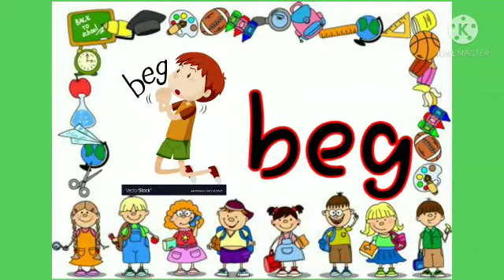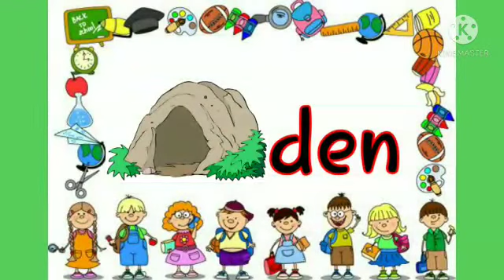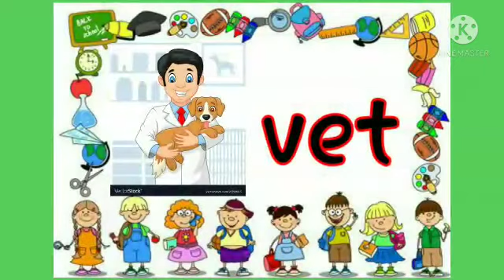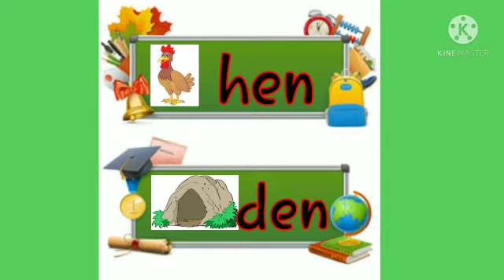Introduction To Three Letter 'e' Sound Rhyming Words.